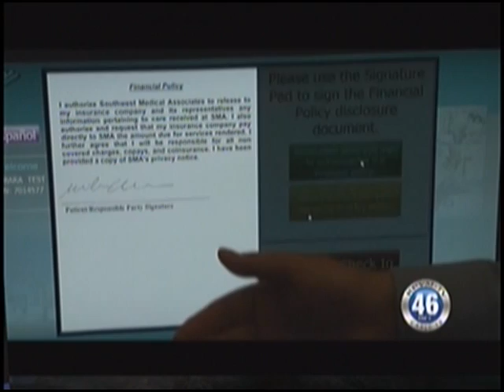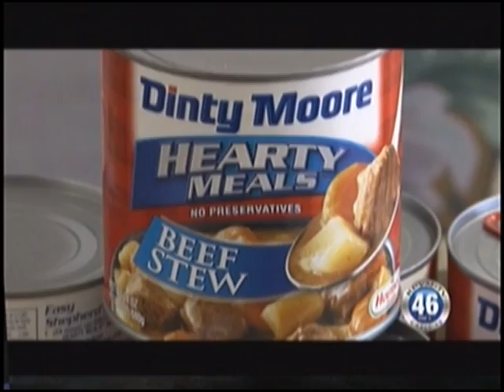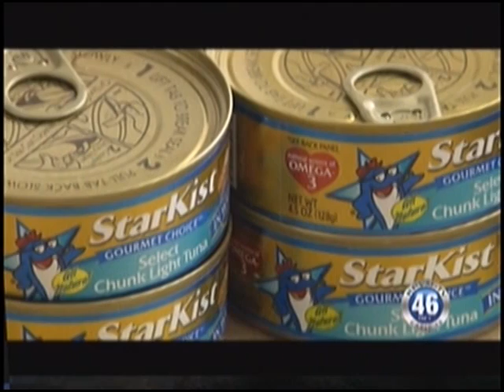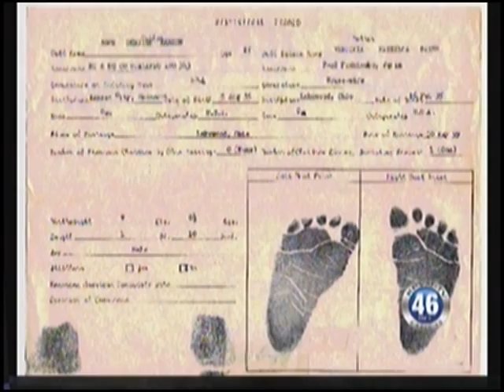08/04/2011 Local News.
Full Newscast - Hundreds apply for positions at the new Denny's Restaurant
Southwest Medical Associates holds an open house
A scooter accident on Highway 160 and 372

(Denny's) A career fair was held today in the buffet room of the Pahrump Nugget for those seeking employment at the new Denny's restaurant set to open for business next month

(Ax 372 & 160) A scooter accident on Hwy 160 and 372 this afternoon left one man with minor injuries. Deanna O'Donnell reports

(Southwest) Many medical professionals were on hand for the public to meet as well as get answer to their important health related questions and concerns.

(FMF) Here's Ginger Tyra with your First Move Fitness tip of the week.

(Back to School Fair) Hey Parents and kids! It's time to get ready for back to school. Come to Desert View Hospital Saturday to get a head start.

(Nathan Adelson) Nathan Adelson Hospice is collecting cans of food for those in need. We spoke to Shelly Heppler to find out how you can help.